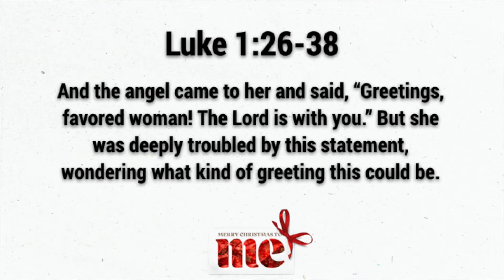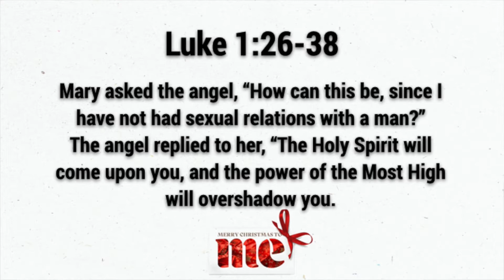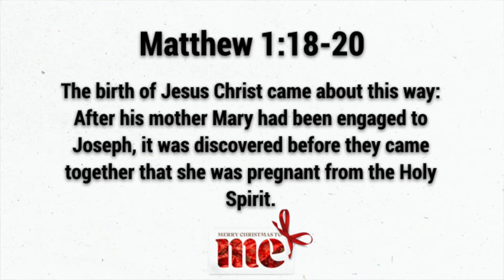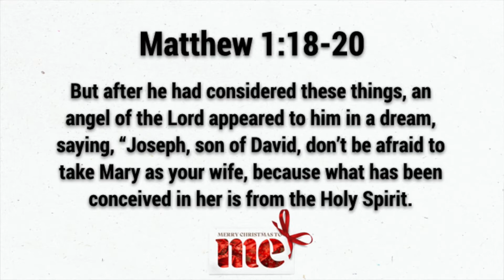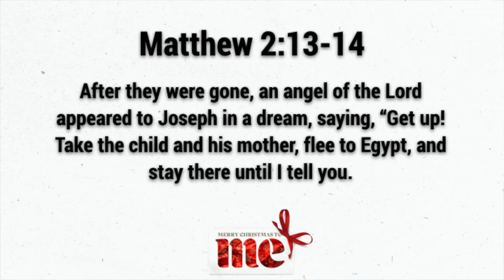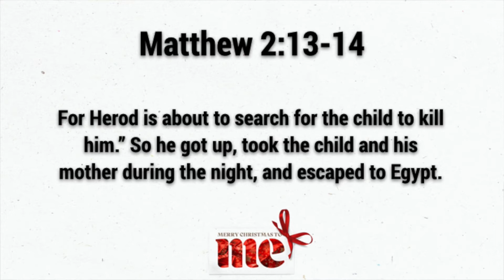Merry Christmas to Me - Week 1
Don't just hear the story - be a part OF it!